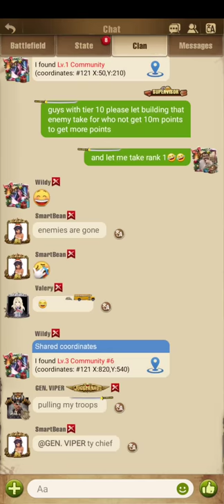TWD-S | Line We Cross | Server 121 Vz Server 109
The Walking Dead Survivors